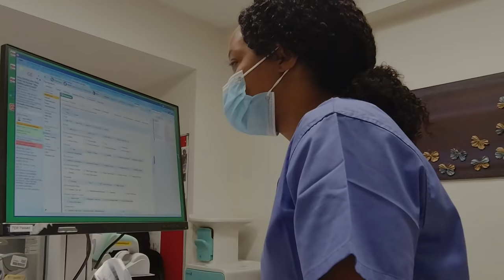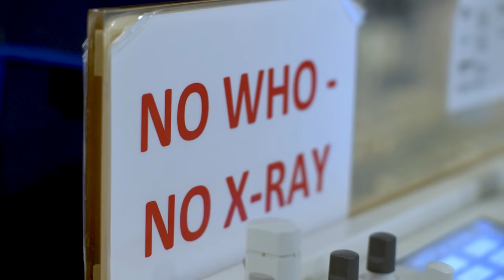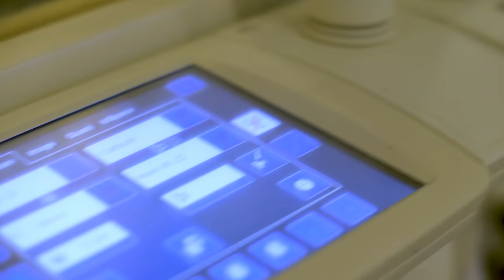Angiogram - BRAIN angio procedure video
A brain angiogram is a relatively common procedure in neurosurgery. Check out this video of an actual brain angiogram where we use a catheter, x-ray imaging guidance and an injection of contrast material to examine blood vessels in the brain for abnormalities such as aneurysms and artero-venous malformations.

Cerebral angiography produces very detailed, clear and accurate pictures of blood vessels in the brain and may eliminate the need for surgery.

Patient: Dr. Gwen Evans
Radiologist: Dr. Adam Rennie
Hospital: The National Hospital for Neurology and Neurosurgery, London, UK.

Thanks to all the team for making this possible and special thanks to Gwen for letting us film her procedure!